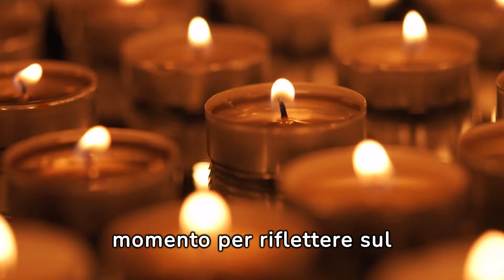Tragico lutto per la musica italiana! Il terribile annuncio poco fa: "É morto pochi minuti fa.."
Terribile notizia per Vasco Rossi Il rocker italiano tra i mostri sacri della musica nostrana piange la scomparsa di una persona a cui teneva molto
Il tuo sostegno significa tutto per noi. Ora, cominciamo.
È una giornata cupa per Vasco Rossi, uno dei leggendari rocker italiani, mentre affronta la perdita di una persona cara al suo cuore. In un toccante post su Instagram, il celebre cantautore ha condiviso la tragica notizia e ha espresso il dolore immenso che sta provando per questa profonda perdita.
Solo poche ore fa, Vasco Rossi ha salutato Andrea Giacobazzi, un amico di lunga data e ispiratore dietro la celebre canzone "Colpa d'Alfredo". Giacobazzi, originario della città natale di Vasco, Zocca, è venuto a mancare a Modena all'età di sessantasette anni a causa di complicazioni dopo un intervento chirurgico.